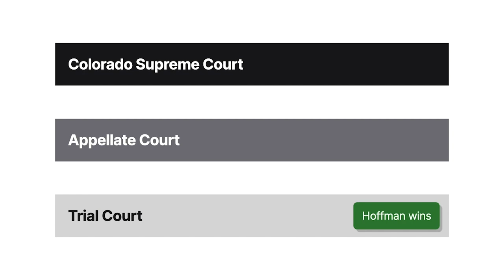Schafer v. Hoffman Case Brief Summary | Law Case Explained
Schafer v. Hoffman | 831 P.2d 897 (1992) (en banc)

Imagine that you sneak up behind your friend and scare him on April Fool’s Day. Now imagine that unknown to you, your friend has a weak heart, and the fright causes him to have a heart attack. Are you liable for his injuries even though your prank wouldn’t have injured an average person? We explore that question in Schafer versus Hoffman.

Larry Schafer hit pedestrian Shirley Hoffman with his vehicle. At the time, Schafer was under the influence of drugs and alcohol. Hoffman was seriously injured in the accident. Among other things, Hoffman suffered a fractured vertebra and torn cartilage in her left knee.

Hoffman sued Schafer to recover damages for her injuries. Schafer admitted that he was negligent but disputed the nature of Hoffman’s injuries and the extent of Hoffman’s damages. At trial, Schafer introduced evidence that Hoffman had complained of knee and back pain prior to the incident. He also introduced evidence that Hoffman’s knee surgery had to be delayed, which exacerbated her suffering, because she suffered from a blood-clotting condition. Over Schafer’s objection, the trial court instructed the jury that it couldn’t reduce Hoffman’s damages or refuse to award damages because Hoffman’s physical frailties made her more susceptible to injury. The jury found in Hoffman’s favor and awarded seven hundred fifteen thousand dollars in damages. The court of appeals affirmed. The Colorado Supreme Court granted cert.

Want more details on this case? Get the rule of law, issues, holding and reasonings, and more case facts

Have Questions about this Case? Submit your questions and get answers from a real attorney